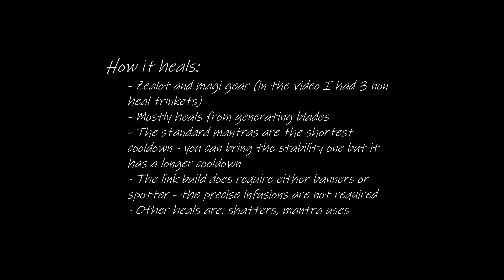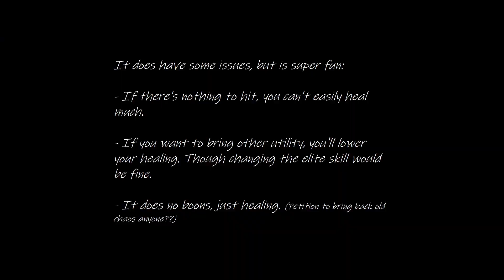Heal Virtuoso... yes that's right... HEAL! Totally off meta and LOVING IT!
Any of my guildies will tell you that I love playing off meta builds and theory crafting, which is one of the reasons I am constantly broke in game. For EoD I was really hoping for a heal mesmer spec as a mesmer main since launch (and a mesmer pvp/AB fan in GW1). Sadly we did not get a heal class in virtuoso. But I was determined. We may have had massive nerfs to mesmer boons over the year (I played staff chaos mesmer giving all boons in dungeons back when we had all traitlines at once) BUT who needs boons when so many dps classes can bring them now! When you have a staff mirage or a condi alac mech in your subgroup - that's might and alacrity covered - a quick firebrand will cover fury and quickness. Miralac also contributes to fury uptime. And so I set out to make a heal virtuoso as the heal traits in inspiration work on blade stocking and virtuoso can stock blades really quickly. Note that we need ALL the healing power as the heal on blade stock trait (Inspiring Illusions) has a really bad healing power coefficient.

We utilise the forgotten stat Zealot with some Magi trinkets for good measure. You can take 2 precise infusions if you want to full crit cap. This build is based on either spotter or banners but not both. If you have both, you can change your food to full heal food. Yes this uses food which is less than 10s per 30 minutes, but does use the meta heal utility - don't bother with any food that gives concentration as you aren't giving any boons!

Do note I was working out the usage of the build as I went so I didn't use my mantra of distraction for cc as often as I probably should have. You could also take mantra of concentration instead for stability for your subgroup - it has the longest mantra cooldown so be aware of that.

Usage:
- Create as many blades as possible.
- Shatter once you have 5 blades so you can make more blades.
- Use your mantras for "burst" healing.
- Auto attack and use dagger 2 in light fields to cleanse condis - your qfb can help with that.
- Note your range on healing isn't very big (300 radius for blade generation and 360 for heal on mantra use). If your subgroup wanders off, maybe follow them, or remind them to hug their healer.
- Have as much fun as possible.

You'll see in the video I have 3 assassin trinkets instead of Zealot/Magi - this is solely because I wasn't relying on banners or spotter as we had a banner berserker who was in a bit of a huff so I couldn't rely on him. Well ok... I also ran out of magnetite to get the other 3 trinkets so those are from my power chrono setup. You could probably use Water sigils instead of Transference if you wanna make the whole thing cheaper. I should test them whether they're better.

I forgot to record Cairn as it was the first boss I'd taken this to, but it worked so we kept it for all of w4 and w7 (except QtP as I ended up tanking).

Basically go out there and make your own fun!

(I'm not saying this is gonna replace any "meta" builds but sometimes girls just wanna have fun and all that)